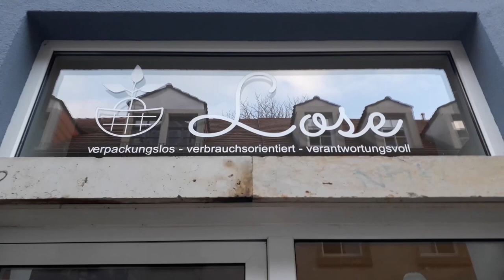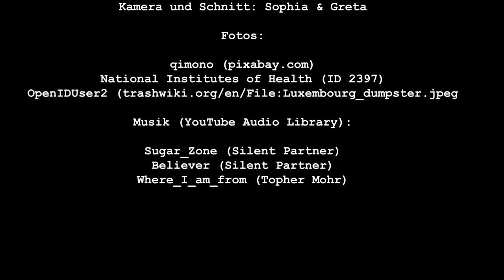Sukuma Award Schulkino - Alltagschallenge: Lebensmittelverschwendung